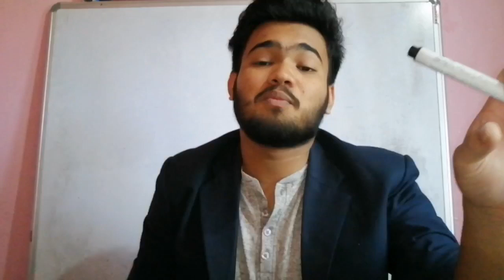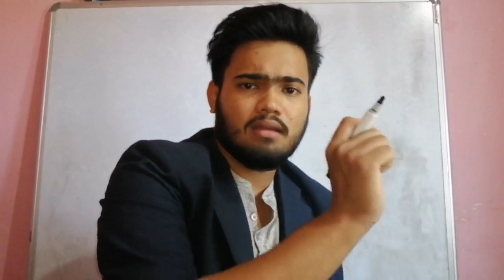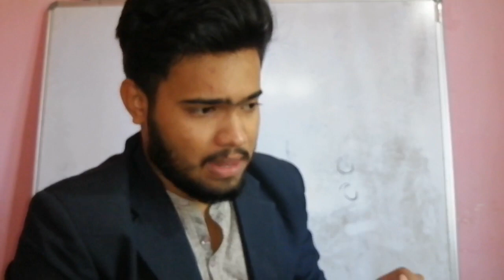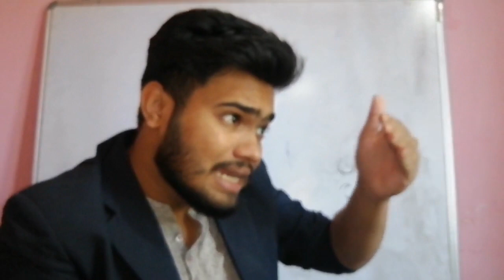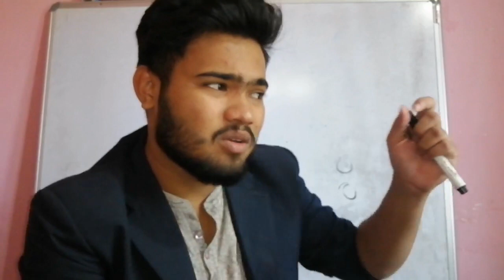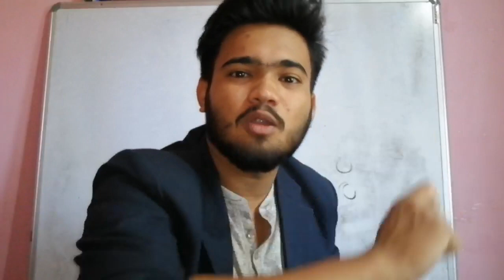BEST METHOD TO STUDY MATHS | 90+ MARKS IN MATHS | MATHS TIPS | BOARD EXAM | UDDIPTA BORTHAKUR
BEST METHOD TO STUDY MATHS | 90+ MARKS IN MATHS | BOARD EXAM | UDDIPTA BORTHAKUR